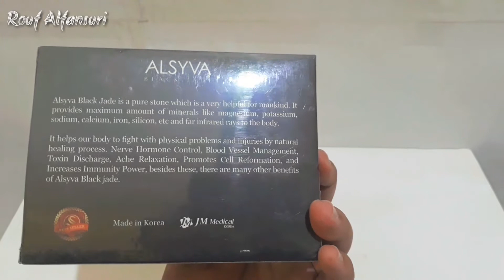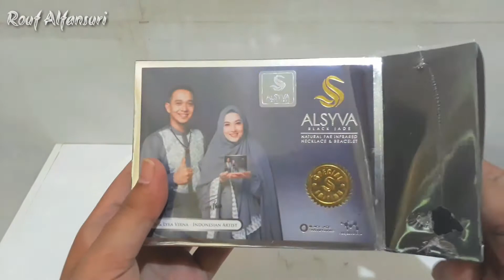Unboxing - ALSYVA BLACK JADE PAKET TWIN PACK / FAMILY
INFO PEMESANAN